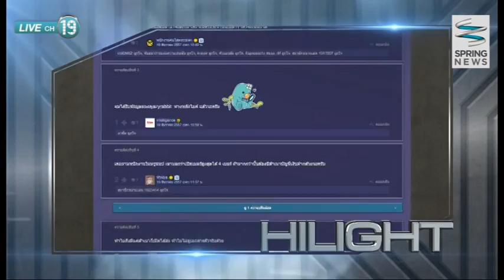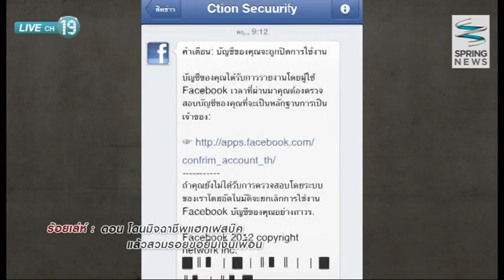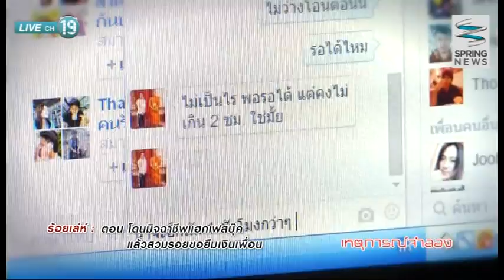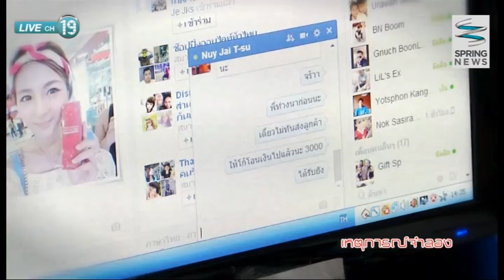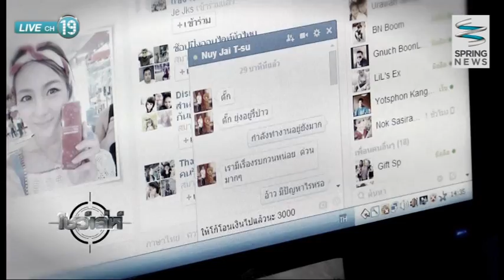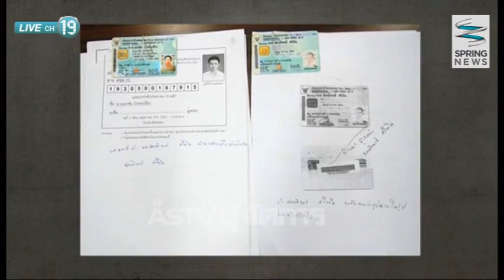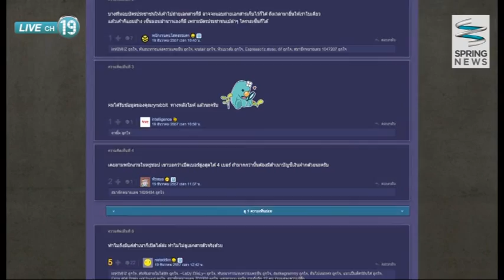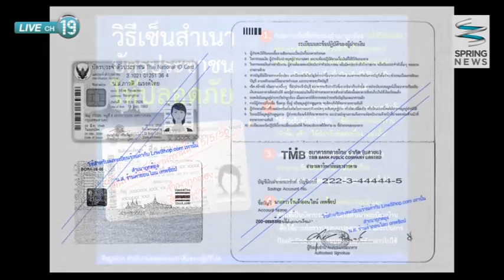โชว์เล่ห์ 24/01/58 : โดนมิจฉาชีพแฮกเฟสบุ๊ค แล้วสวมรอยขอยืมเงินเพื่อน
โชว์เล่ห์ คุณ บัณฑิตา สมานมิตร พาไปติดตามกลโกงเหล่ามิจฉาชีพ ที่แฝงตัวอยู่ในสังคมและสร้างความเดือดร้อนให้กับผู้คนไปทั่ว กับมิจฉาชีพที่มาแฮกเฟสบุ๊ค แล้วสวมรอยขอยืมเงินเพื่อน รายละเอียดจะเป็นอย่างไรติดตามได้ในรายการ

ติดตามตอนอื่นๆของรายการ "โชว์เล่ห์" ได้ที่

ติดตามชมรายการ "โชว์เล่ห์"
ออกอากาศเป็นประจำทุกวันเสาร์ เวลา 09.05 น. - 09.30 น.